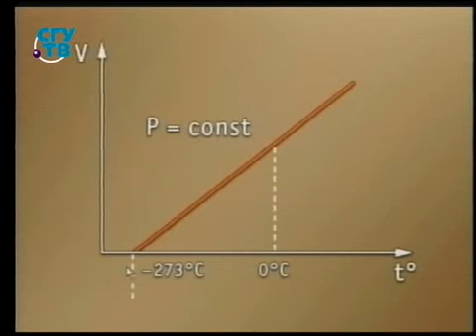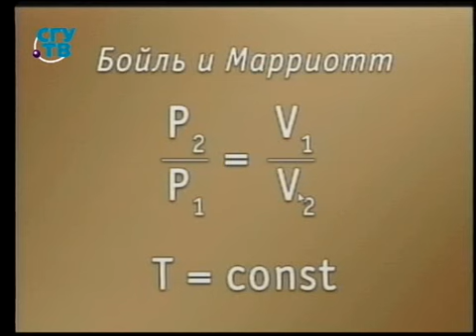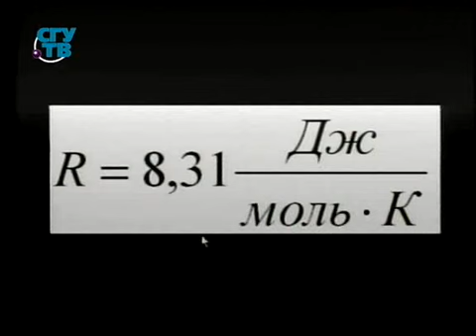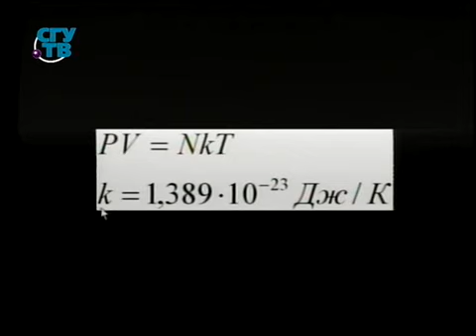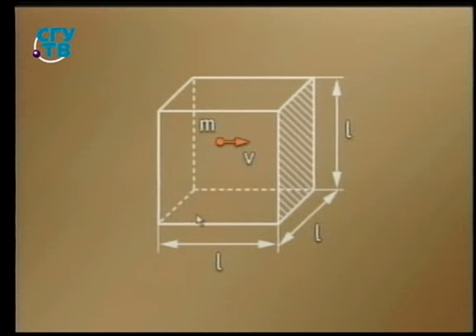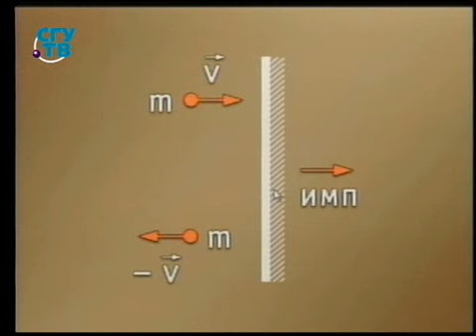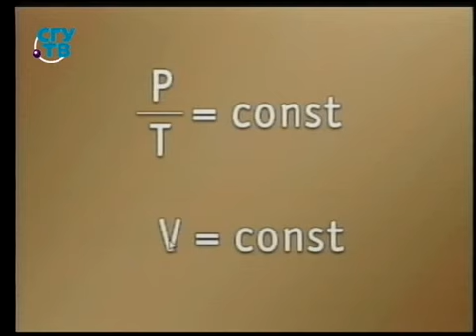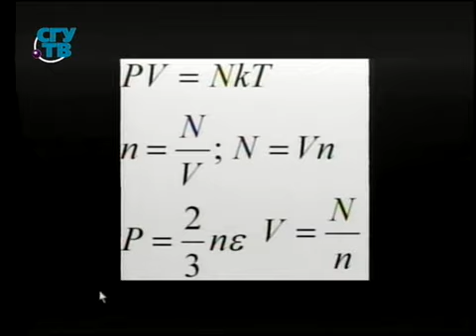Физика для чайников. Урок 26. Закон Бойля-Мариотта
Как добраться до сути во всей этой мути. Физика. Борис Бояршинов. Образование для всех. Первый образовательный канал. Остальные передачи смотрите на